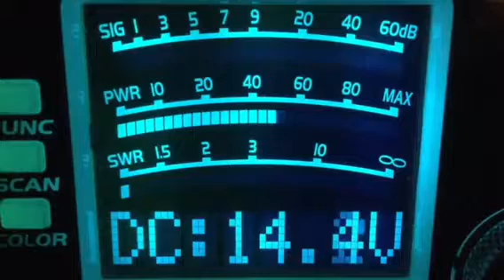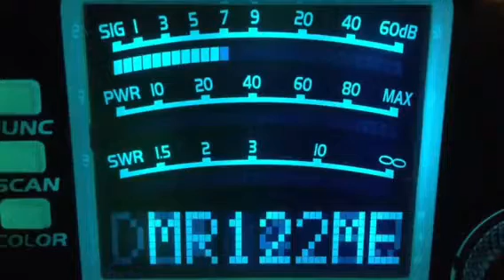CB28-1-29-18--565 Bandit-Oh,122-Me,Chicken Man-Oh,861-Ky